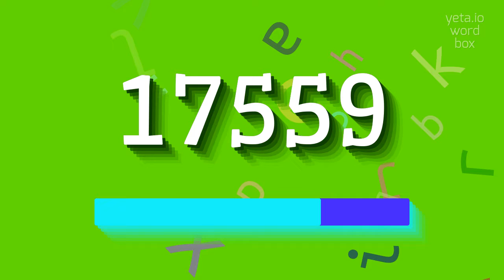How to say "17559"! (High Quality Voices)